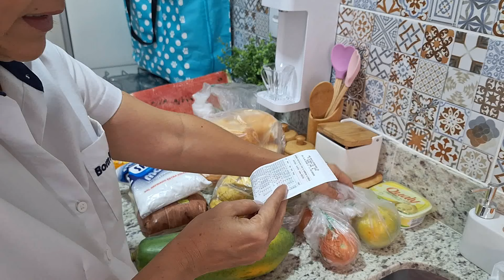COMPRAS DE MERCADO DA SEMANA - GUARDE ALFACE ASSIM - FIZ HAMBURGUER - COMPREI O TAPETE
* Rasqueadeira tira pelos gato :
* Aspirador de pó Mondial :
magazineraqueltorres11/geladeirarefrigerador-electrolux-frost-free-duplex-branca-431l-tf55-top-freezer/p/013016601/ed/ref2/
* Aspirador de pó portátil igual meu :
* Drontal transdermal para gatos que tem dificuldade de tomar comprimido